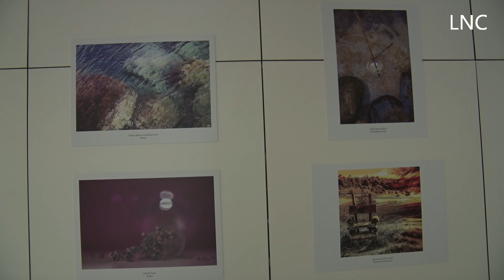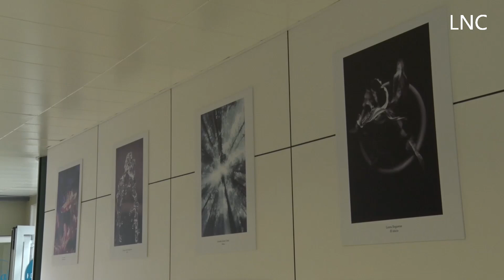'Naturaleza abstracta' que humaniza los pasillos del Hospital